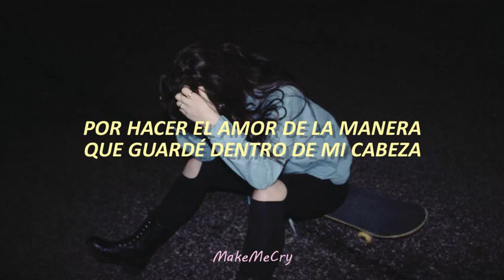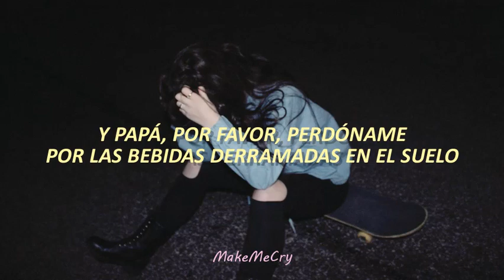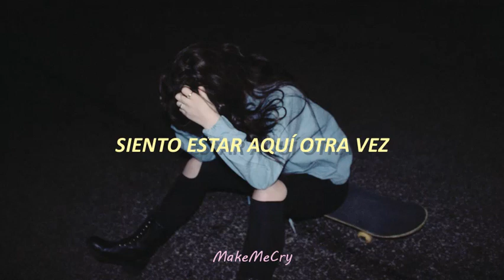Demi Lovato - SOBER - [Traducida Español]♡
DATOS

CANTANTE: Kimberly Fransens
CANCIÓN: Sober
AÑO:2018